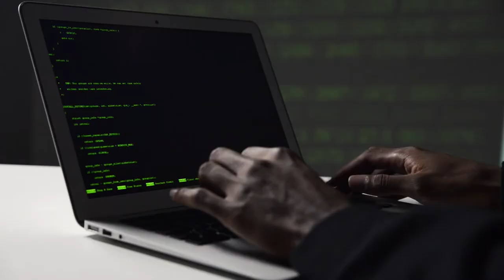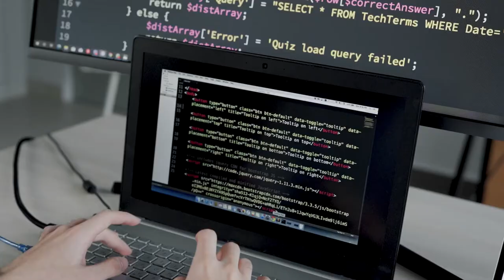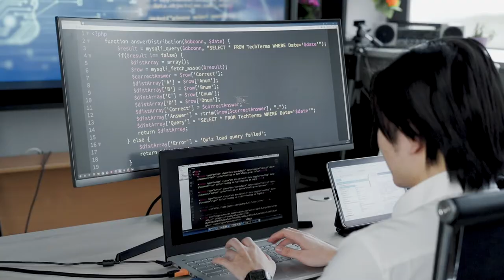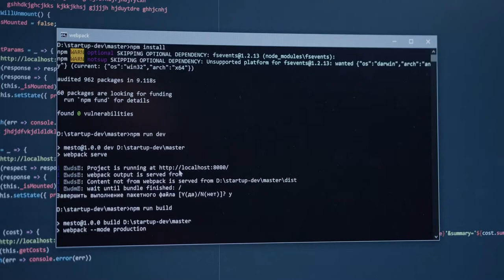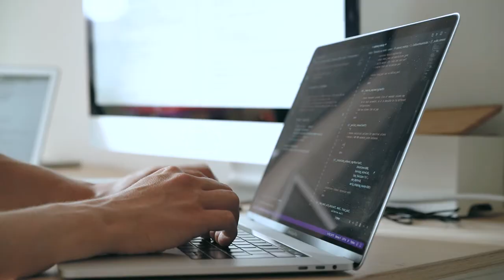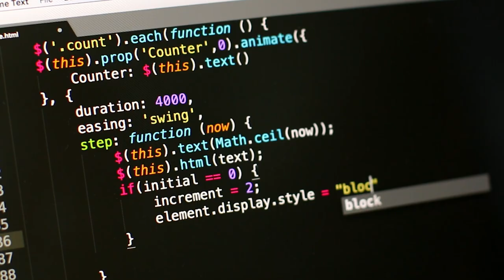Web Development Stock Footages - Web Development Free Stock Videos-Website Development Stock Footage